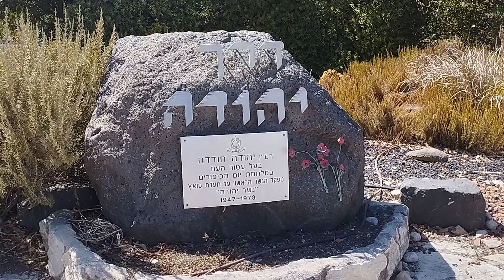"טיילת יהודה" באלרואי ונחל קישון.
יהודה חודדה היה בעל עיטור העוז במלחמת יום הכיפורים, מפקד הגשר הראשון התכלת סואץ...

אפי נחמיאס מורה דרך בין גליל וגולן, העמקים צפוניים ובכרמל הירוק.